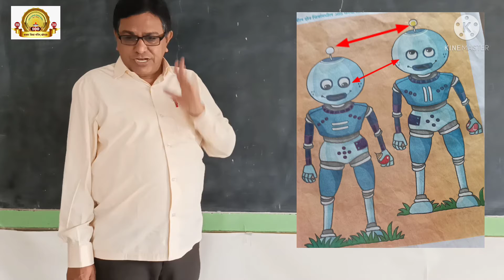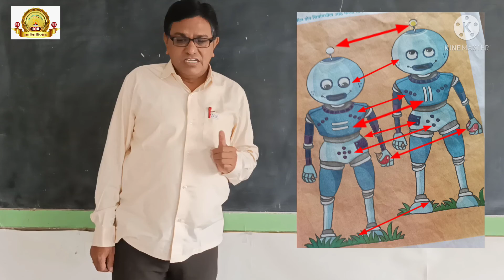इ. २ री - मराठी